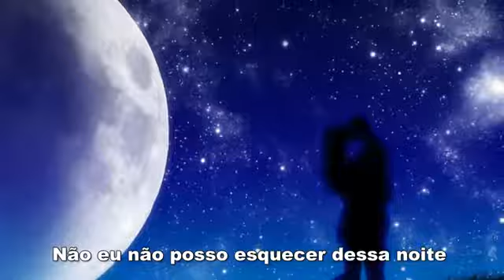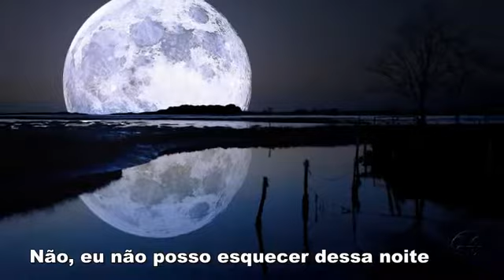Harry Nilsson Without You Tradução Português BR